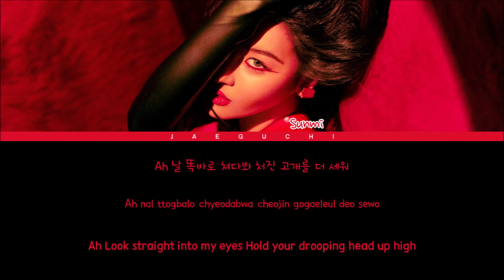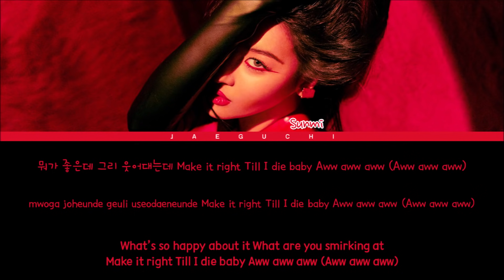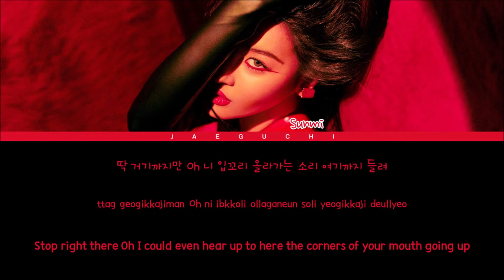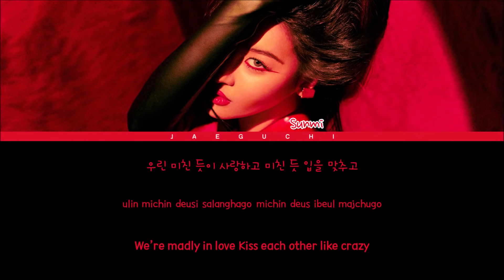SUNMI TAIL lyrics (선미 꼬리 가사) (Color Coded Lyrics)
All Rights Administered by ABYSS Company

• Artist: 선미 (SUNMI)
• Song ♫: 꼬리 (TAIL)
• Album: 꼬리 (TAIL)
• Released: 23.02.20